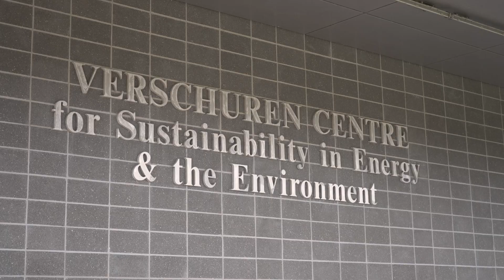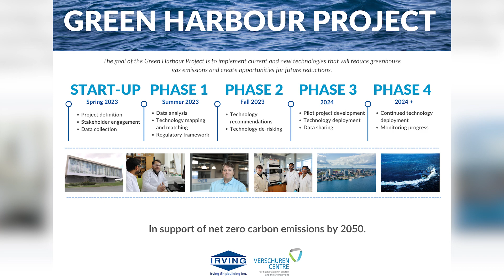The Green Harbour Project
We are pleased to announce our funding support to the Green Harbour project in the Port of Halifax to achieve net zero emissions by 2050. The Verschuren Centre in Sydney, NS will lead this effort to collect data, advance biofuel, digital and future decarbonizing technologies.